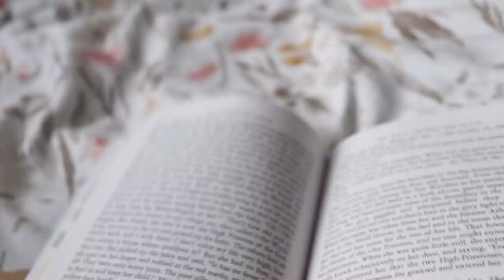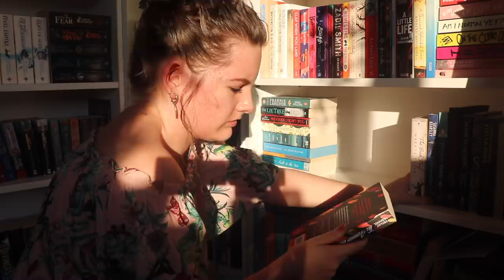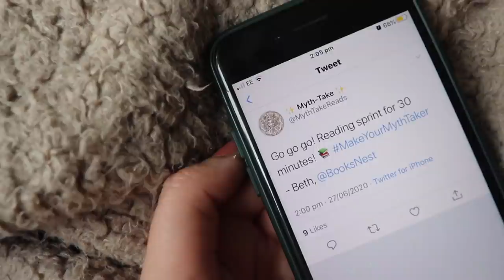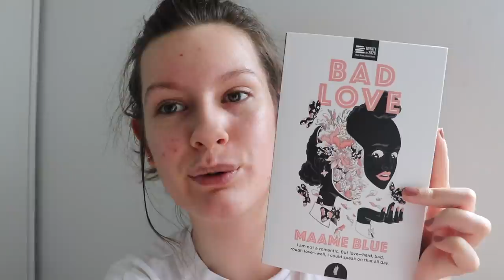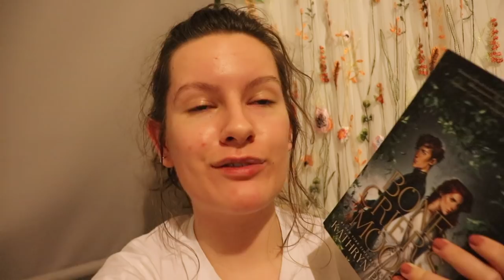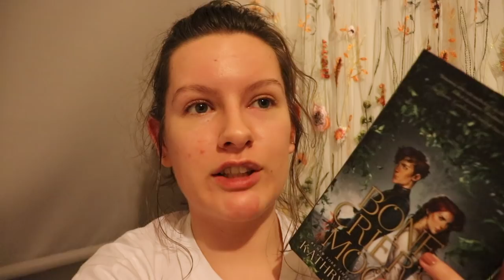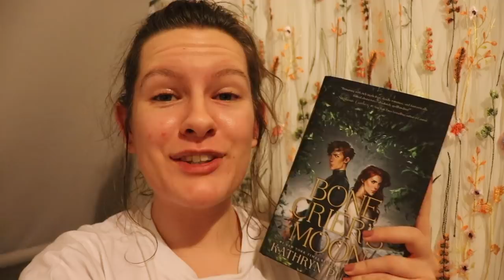Bookshelf Reorganising & Melodrama // Weekly Reading Vlog //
Hey hey folks! I'm Ashleigh - welcome back to another weekly reading vlog!

*All of the above Book Depository links are affilaite links, meaning I receive a small amount of the money you spend at no extra cost to you.

Music By: "Who I Want To Be" Track Name: "My Favorite Song Is Your Heartbeat" • Youtube